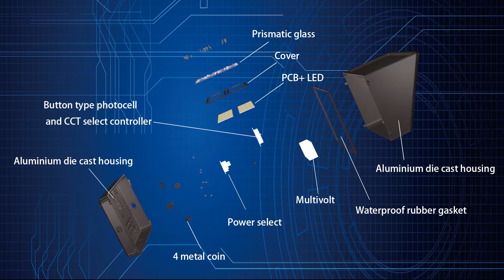LED Wall Pack - Full Cut Off